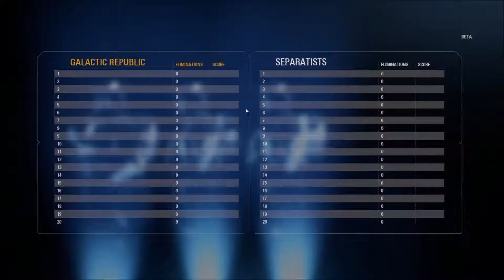Star Wars : Battlefront II [BETA] [PC] - GTX 1080, i5 6600k - Ultra 1080p/60fps [Gameplay#02]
DRIVERS:
Nvidia: Version: 387.92
Programme pour les benchmarks : MSI Afterburner & RivaTuner
Mon PC :
CPU : Intel Core i5-6600K (4.4 GHz)
AIO : Corsair H75 Hydro Series
Carte mère : Asus MAXIMUS VIII RANGER
RAM : DDR4 Corsair Vengeance LPX, Noir, 2 x 8 Go, 2400 MHz, CAS 16
Alimentation : EVGA SuperNOVA 850 G2, 850W
GPU#1 : KFA2 GeForce GTX 1080 EXOC, 8 Go
GPU#2 (CG de rechange) : Asus GeForce GTX 970 STRIX DirectCU II, 4 Go
SSD : Crucial MX200, 250 Go, SATA III
HDD#1 : Seagate Desktop SSHD, 2 To
HDD#2 : Seagate Barracuda, 2 To
HDD#3 : Western Digital WD Blue, 2 To
HDD#4 : Seagate BarraCuda, 3 To
Boitier : Phanteks Enthoo Pro, Noir, Version fenêtre
Lecteur DVD/Graveur : Asus DRW-24F1MT, Noir
Pate Termique : Noctua NT-H1, 5 g
Modding : BitFenix Alchemy 2.0 EVG-Series, Rouge
Système D'Exploitation : Microsoft Windows 10 Famille, 64 bits, OEM - Version DVD

Périphérique PC :
Ecran 1 : Asus ROG Swift PG278QR G-Sync (1440p, 144hz, G-SYNC)
Ecran 2 : Iiyama ProLite B2483HS-B1 (1080p)
Clavier : Corsair K70 Lux RGB, Noir (MX Red) (AZERTY)
Souris : Roccat Tyon, Blanche
Tapis de souris : Cooler Master CM Storm Swift-RX, XL
Casque 1 : Sennheiser GSP 350
Casque 2 : Cooler Master CM Storm Ceres 500
Casque Nomade : Marshall Major II
Enceinte PC : Hercules XPS 2.0 80 DJ Monitor

Setup Gaming :
CONSOLE#5: Console Playstation Vita Wifi